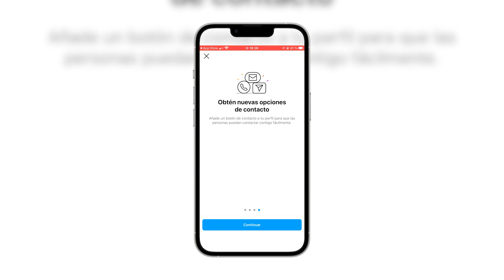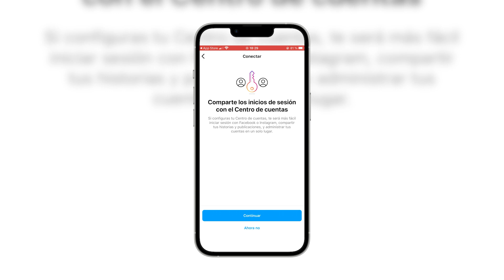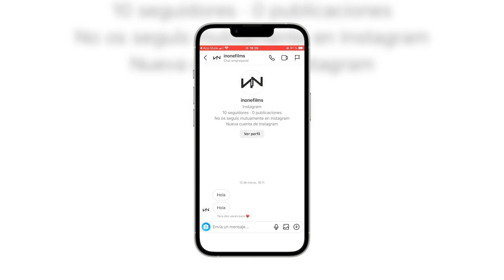Cómo RESPONDER a un mensaje específico en Instagram (rápido)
RESPONDER a un mensaje específico en Instagram (rápido)